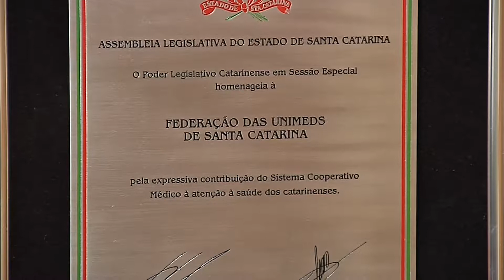Jornal da Tarde - Sessão Especial homenageia os 35 anos de fundação da Unimed SC - 25/10/17